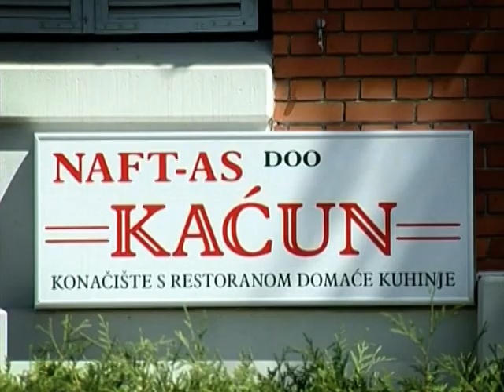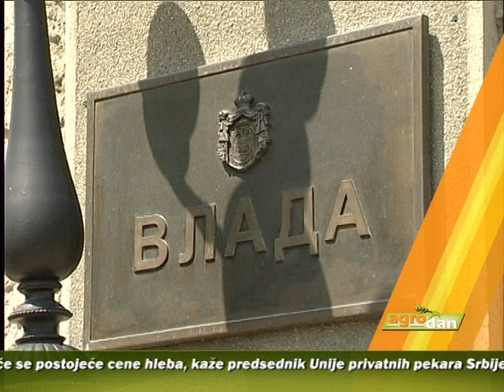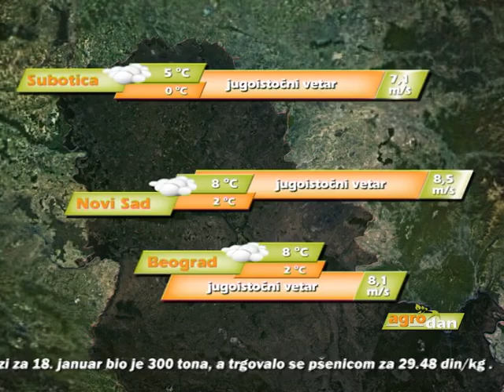AgroDan_19.01.2013.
Vlada Vojvodine traži uvid u tekst predugovora sa kompanijom Al Dahar

Ponašanje Vlade Vojvodine je neodgovorno I neozbiljno, jer je tekst od momenta potpisivanja dostupan javnosti, ocenjuje republička Vlada

Intervencijama iz Robnih rezervi od februara čuvaće se postojeće cene hleba, kažu u Uniji pekara Srbije